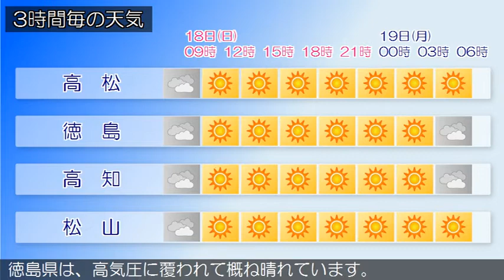2020/10/18 四国地方の天気予報 朝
香川県では、１８日昼前から１８日昼過ぎまで高潮に注意して
ください。
愛媛県は、高気圧に覆われて概ね晴れています。
徳島県は、高気圧に覆われて概ね晴れています。
高知県は、高気圧に覆われて概ね晴れています。